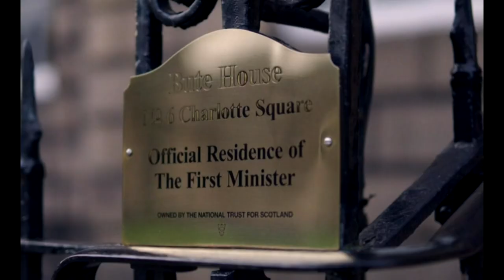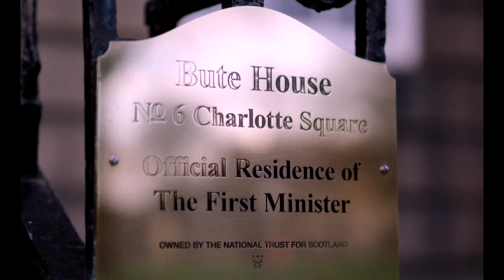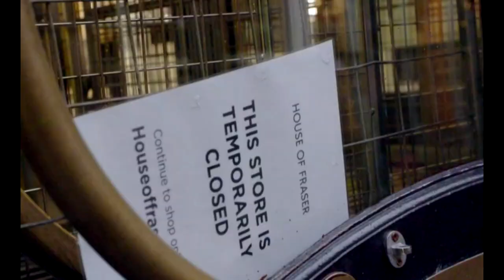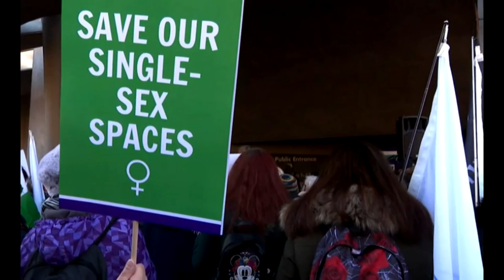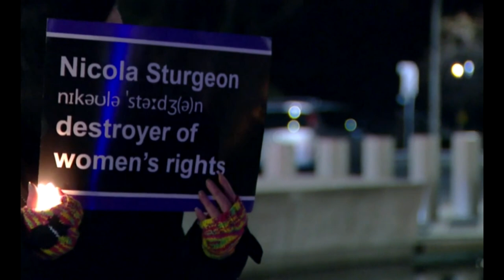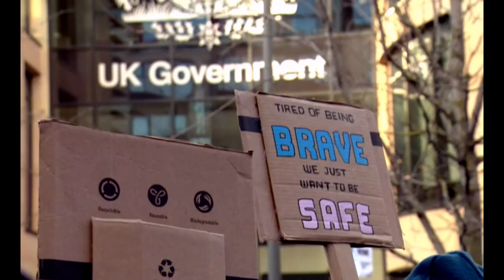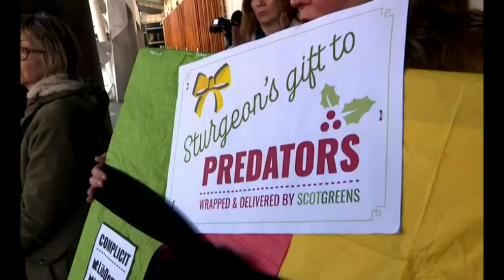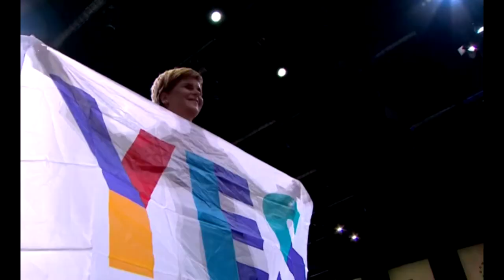Bit of a Hatchet job by BBC Scotland on Nicola Sturgeon's Resignation - 20.2.23